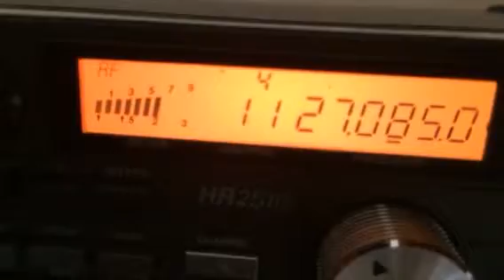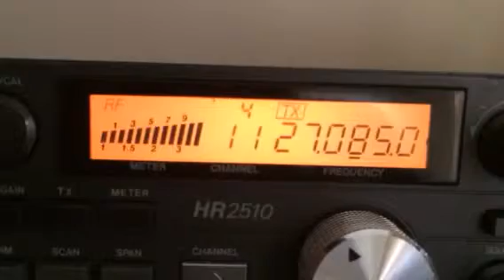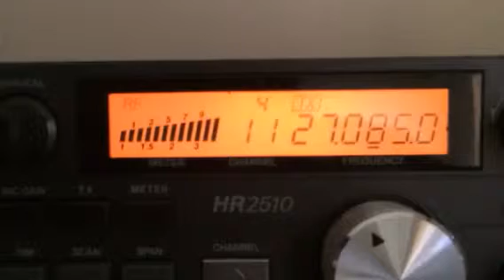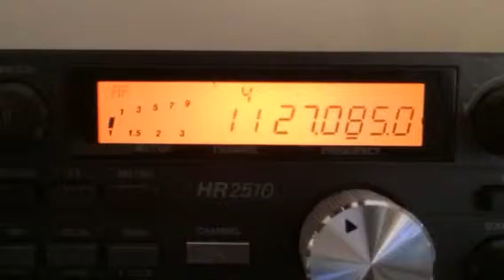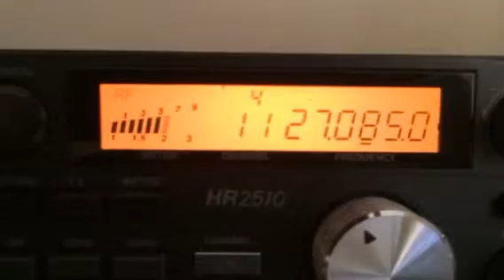11-9-14 Mr. Quack quack in Alabama & Pineapple juice Hawaii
Early-morning skip Kauai !